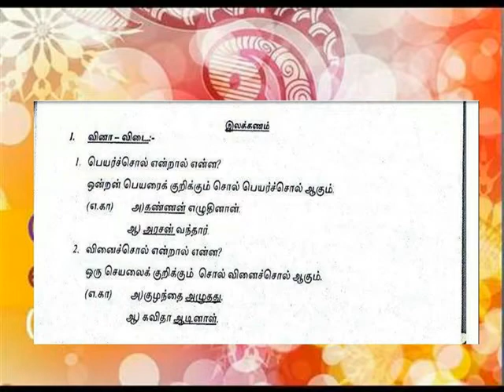பெயர்ச்சொல் வினைச்சொல்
V TAMIL TERM LESSON 7 QUES/ANS